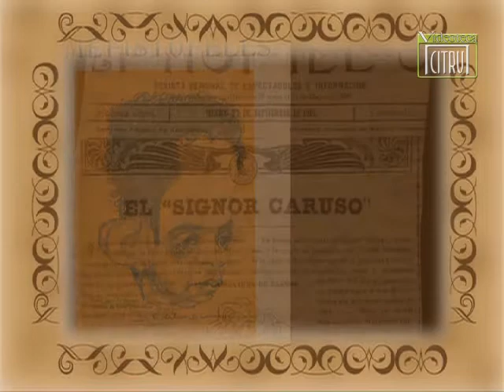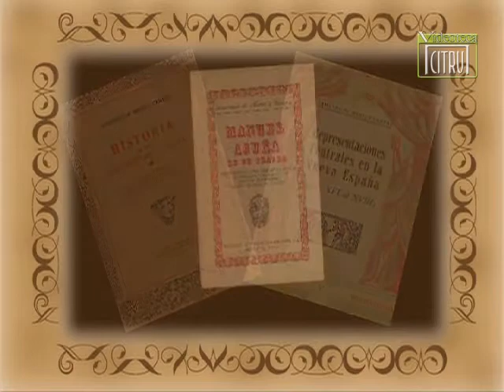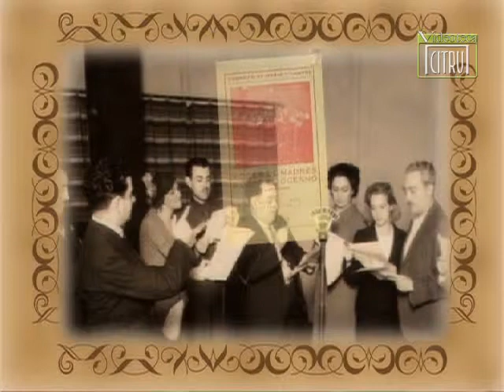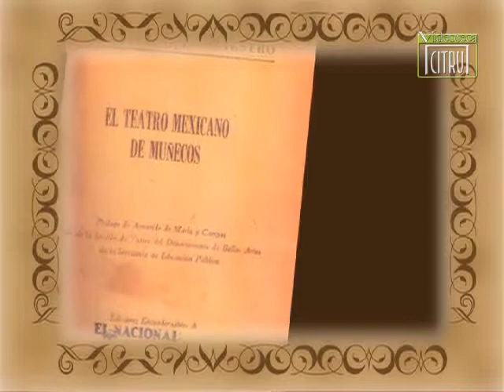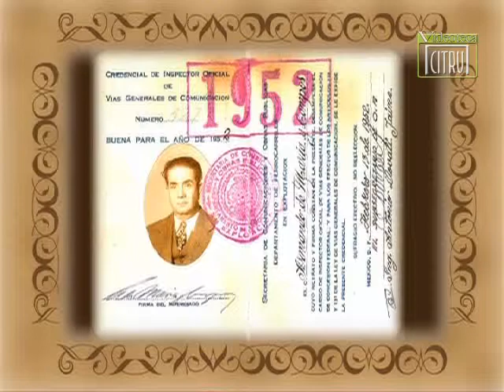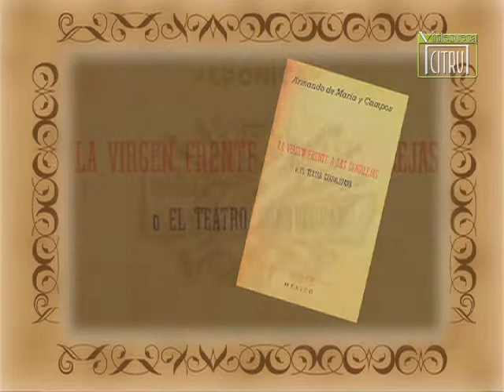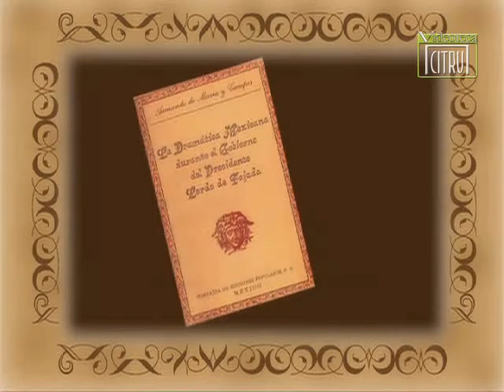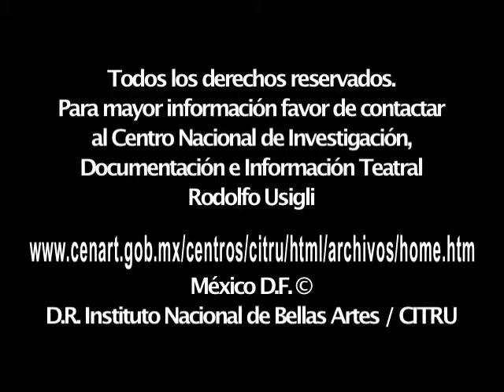CITRU Homenaje. Armando de Maria y Campos